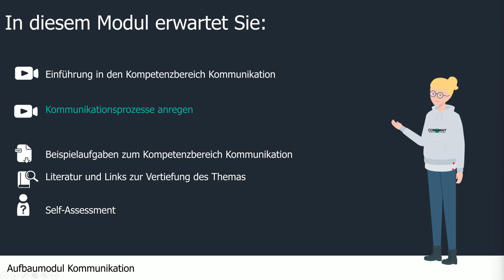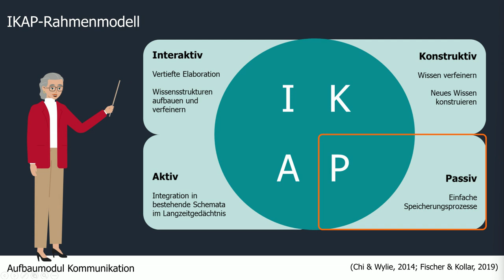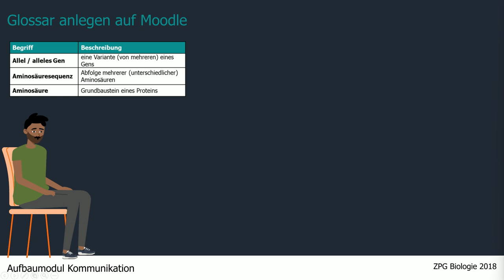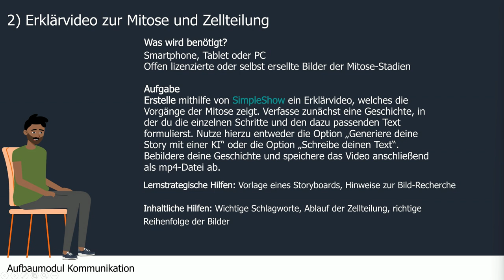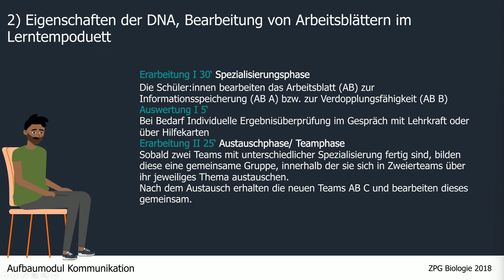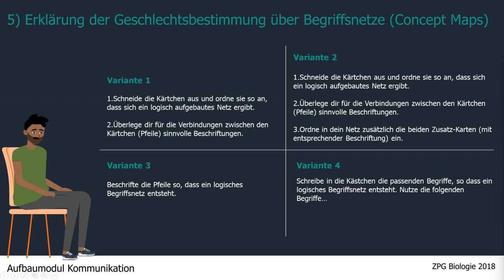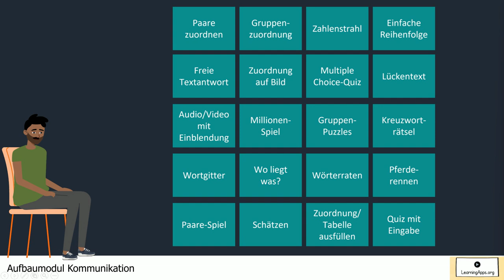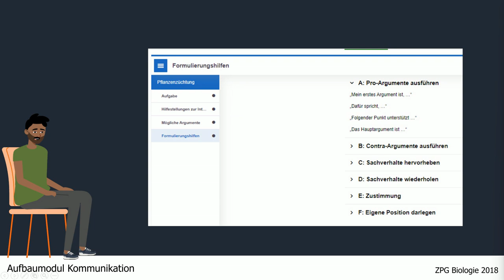6.2 Aufbaumodul Kommunikation: Kommunikationsprozesse anregen | iMooX.at